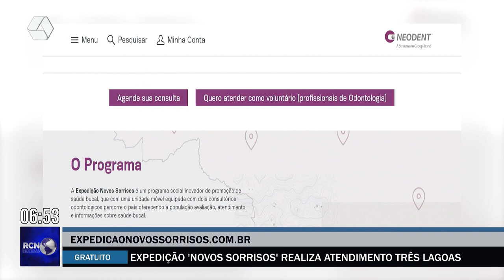Projeto itinerante promove atendimento odontológico gratuito para a população